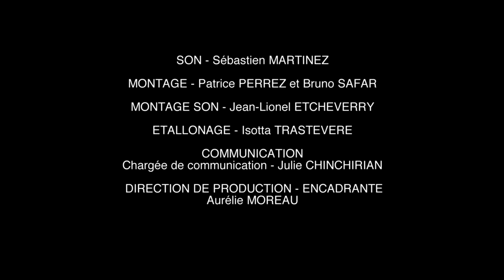VERTIGE - Film de fiction - LES ATELIERS DE L'IMAGE ET DU SON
Film de fiction réalisé par Martin Delaby et les étudiants de Bachelor Réalisation cinéma et audiovisuel

Mise en scène : Martin Delaby et Hugo Blancard
Image : Jean-Baptiste Falzon, Aurélien Salmon, Laure Fouilloux, Jean-François Llorens, Thomas Vaucher, Garance Lebras
Son : Jean-Baptiste Valsecchi, Benjamin Bonnadier
Acteur : Axel Naro, Lilian Savelli, Romane Oukhemanou, Léa Fidaleo, Guillaume Kharalian, Arthur Hanguehard